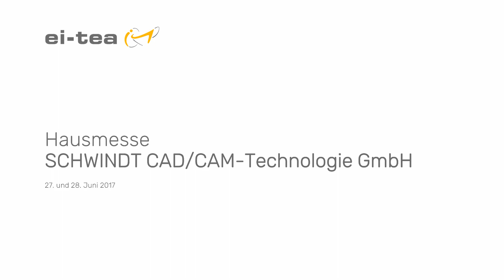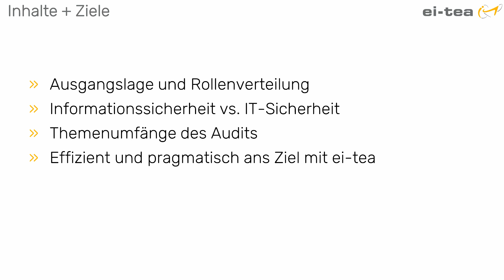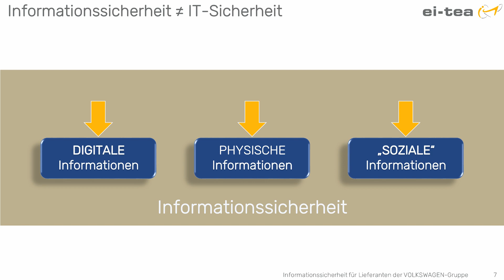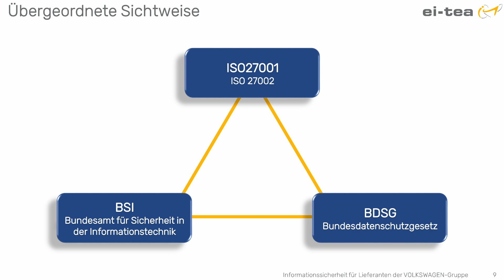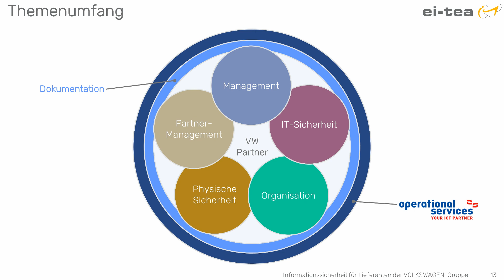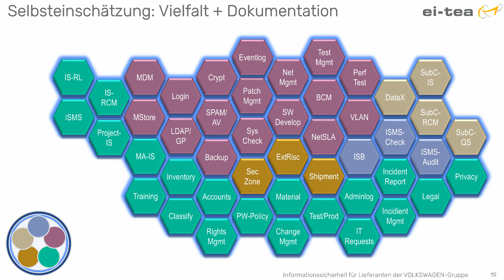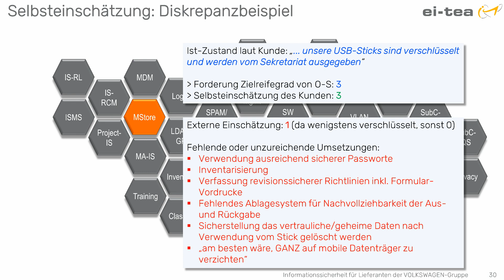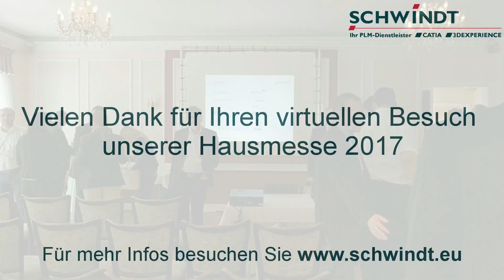SCHWINDT Hausmesse 2017 Vortrag Ei-Tea Marcus Wustrack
Informationssicherheit @ Mittelstand